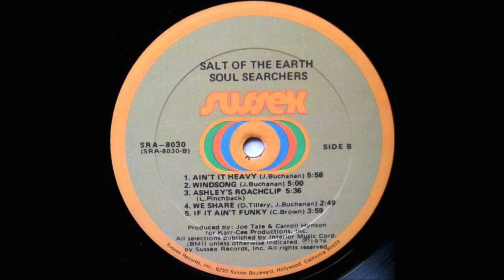DJ Lance Reynolds interviews "Wheels" Film Creator Paul Starkman on 89.5 FM WPFW on January 30, 2021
Washington, D.C. based DJ Lance Reynolds interviews "Wheels" Film Creator Paul Starkman about his award-winning feature film called "Wheels."  Set in the New York City borough of Brooklyn, the film centers around an aspiring DJ named Max, played artfully by up and coming actor, Arnstar.  Leveraging an wonderful soundtrack, the film also features a number of wonderful cameos including "Wild Style" artist Lee Quinones among many others.

Check out the movie review of the film on soulhead.com:  “Wheels” is a Perfect Blend: A Movie Review by DJ Lance Reynolds